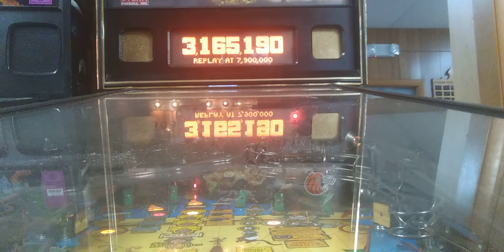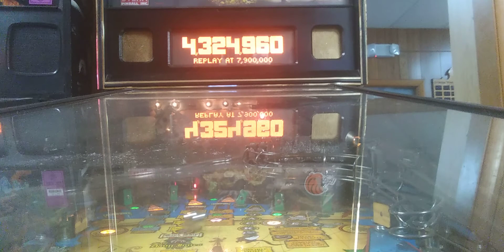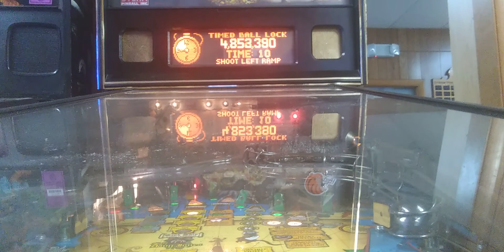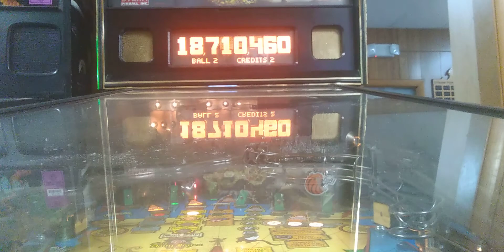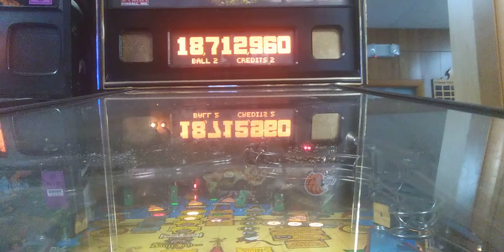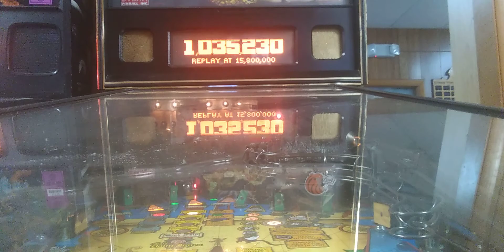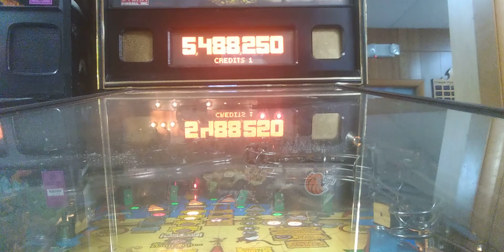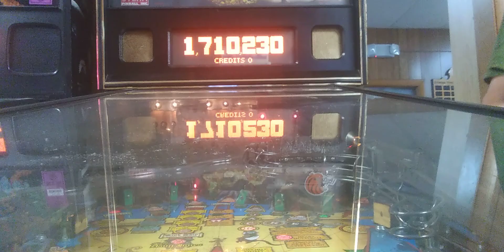Pirates Of The Caribbean Pinball Machine@ Silver Dollar Lanes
this video was filmed on Monday September 20th 2021 at my local bowling alley and here is the Pirates Of The Caribbean Pinball machine which is owned by J&J Ventures this game is fifty cents per play and you have Three balls per game Thanks for watching